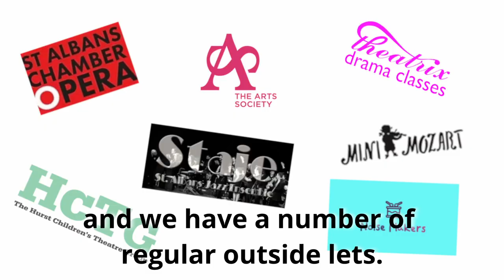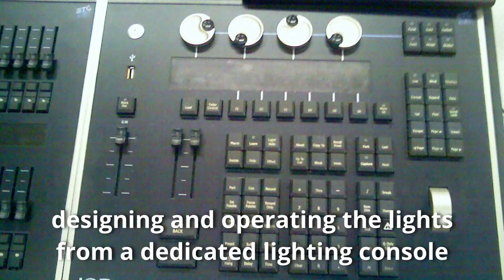Foyer Display July 2023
Our programme of events for the first half of the 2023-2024 season